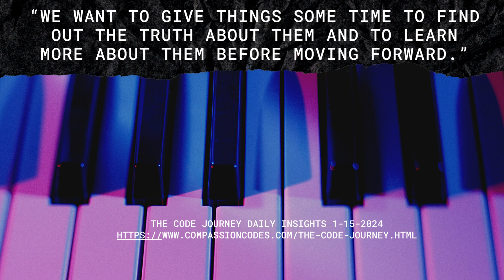Daily Insights 1-15-2024